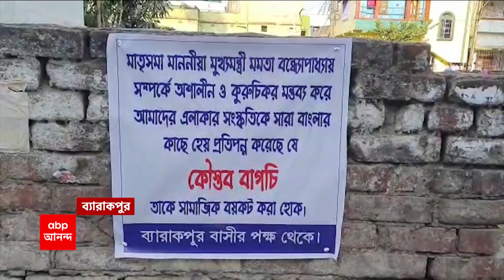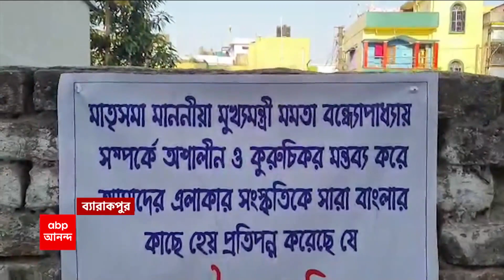Kaustav Bagchi: কৌস্তভ বাগচীকে সামাজিক বয়কটের ডাক দিয়ে পড়ল পোস্টার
এবার ব্যারাকপুর জুড়ে কৌস্তভ বাগচীকে সামাজিক বয়কটের ডাক দিয়ে পোস্টার পড়ল। পোস্টারে অভিযোগ করা হয়েছে, মাতৃসমা মুখ্যমন্ত্রীকে কুরুচিকর ও অশালীন মন্তব্য করে এলাকার সংস্কৃতিকে গোটা বাংলার কাছে হেয় করেছেন কৌস্তভ। তাই ব্যারাকপুরবাসীর ব্যানারে আইনজীবী ও কংগ্রেস নেতা কৌস্তভ বাগচীকে সামাজিক বয়কটের ডাক দেওয়া হয়েছে। কৌস্তভের দাবি, পোস্টারকাণ্ডের নেপথ্যে রয়েছে তৃণমূল। পাল্টা শাসকদলের তরফে কৌস্তভের কাজের সমালোচনা করা হয়েছে।